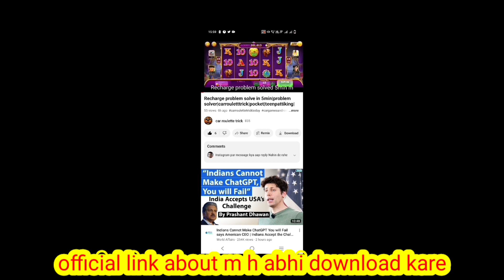1000₹-15000₹|carroulette hack trick | carroulette game|teenpattiking|pocket earning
app link click & download new version👇👇

(official link channel k about m hai)

❤️❤️Recharge problem solve in 5min|problem solver|carrouletttrick|pocket|teenpattiking|❤️❤️

teen patti mestar,
teen patti master customer care number,
यह चैनल कौशल आधार और मनोरंजन के उद्देश्य से बनाया गया है मेरी सभी सामग्री किसी भी प्रकार की अवैध सामग्री को बढ़ावा नहीं देती है इस चैनल द्वारा प्रदान की जाने वाली सभी सामग्री केवल मनोरंजन यह शिक्षा के उद्देश्य से है अपना जोकिंग खुद उठाएं और अपनी जिम्मेदारी पर खेलें 18 साल से कम उम्र के लोग इस गेम को ना खेलें
This channel is made for skill, educational and entertainment purpose only. All content does not promote any type of illegal content.Under 18 age should not play this game